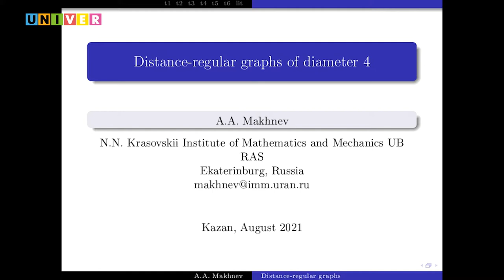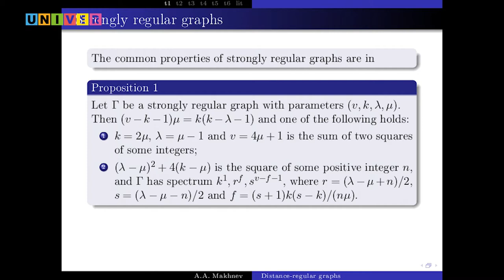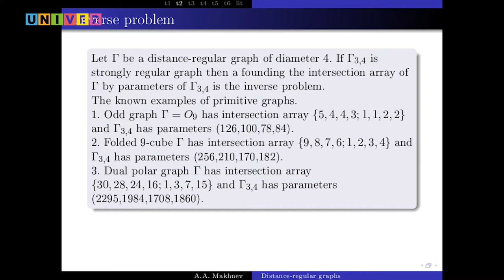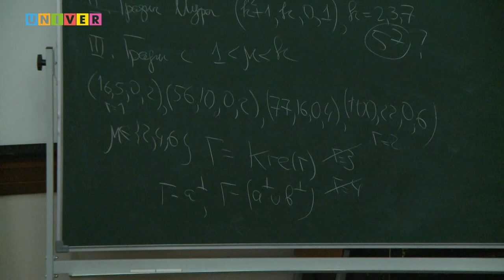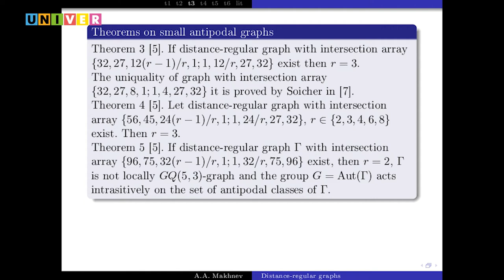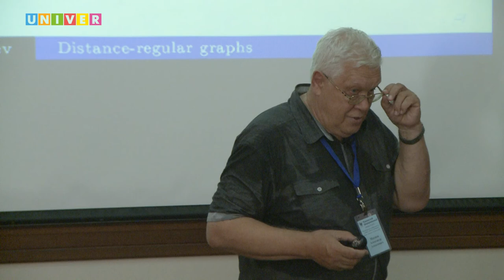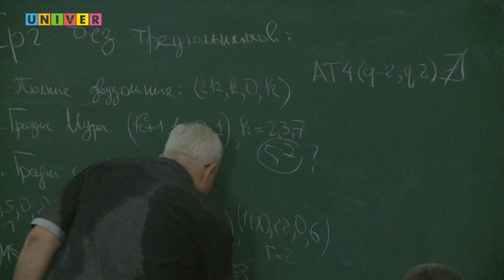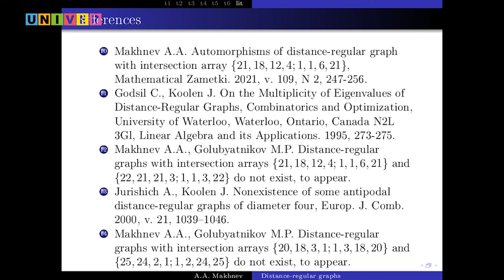Александр Махнев. Лекция "О дистанционно регулярных графах диаметра 4"